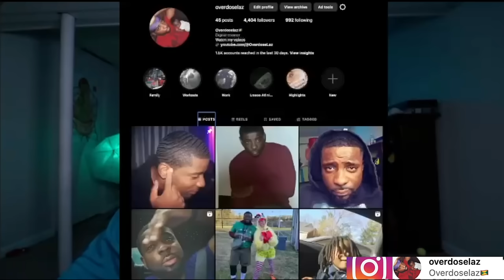With Friends like This Who Need Enemies